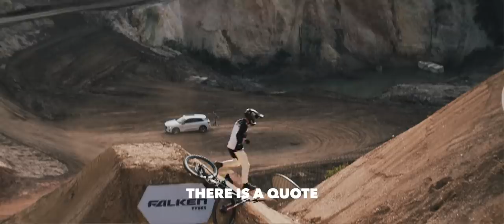LIT: Craziest Bangers, Gnarliest Crashes and Best Moments - Audi Nines’20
The Final Edit From Audi Nines 2020.

You’ve seen this year’s highlight tricks and lines. Now get ready for a deeper dive into the life and times of the Audi Nines 2020 presented by Falken. From epic slams to more lighthearted behind-the-scenes moments, this is a guided tour into the crucible of creativity that defines the Audi Nines.

Credits:

Video Produced by Distillery

Edited by: Chris & Phil Kaar

Filmed by:
Lukas Hauser
Lukas König
Christoph Kaar
Jonas Schnürch
Lukas Kusstatscher
Nico Walz
Manuel Rueda
Peter Kaiser
Davide Spina
Elias Hübner
Imanuel Thallinger
Mark von Roy
Phil Kaar
Chris Seager

FPV Filming by:
Rensen FPV
Shaggy FPV

GoPro Team:
Will Hodget
Justin Whiting
Alexis Barreyat
Markus Fischer

Lead Producer
Mark von Roy

Building Crew
Organization Team

The Audi Nines Presented by Falken is Produced by:
NBH & Distillery

Music in Order of Appearance:

"Caution" by Skrxlla - Licensed via Artlist

"Orbit" by Julian Kossmann - Created for Audi Nines - find the track

"Infernal Galop" - by Offenbach Arr. Julian Gallant  | Jeff Meegan  | David Tobin | Rob Kelly - Licensed via Audionetwork